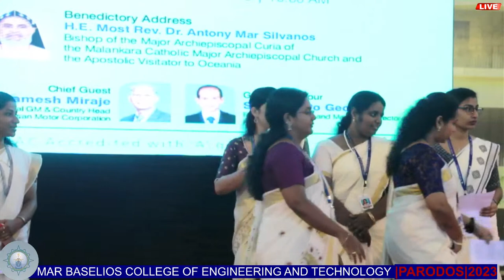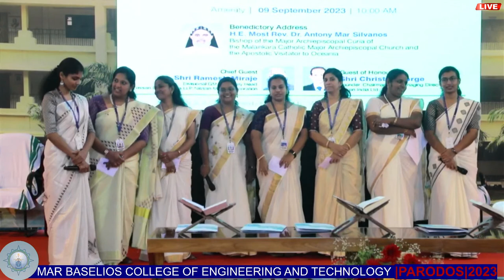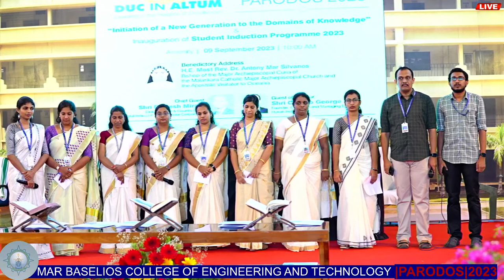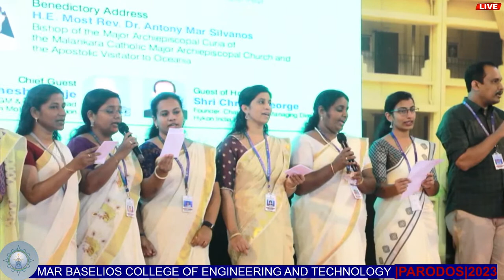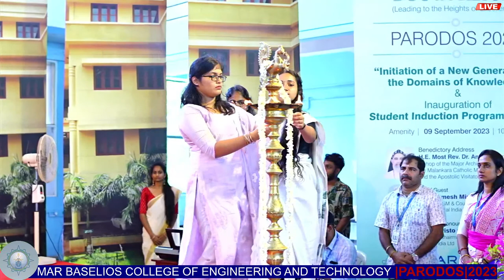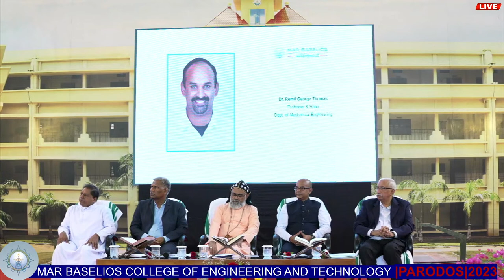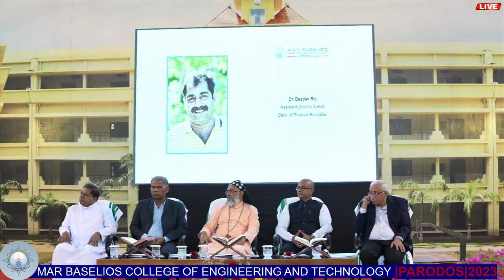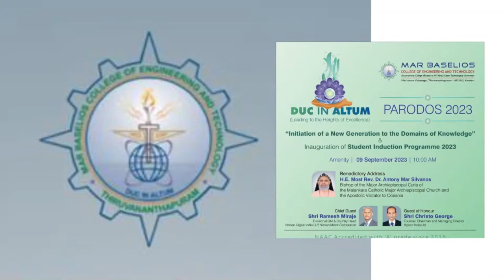MAR BASELIOS COLLEGE OF ENGINEERING AND TECHNOLOGY |PARODOS 2023